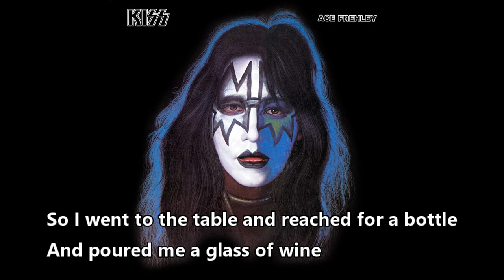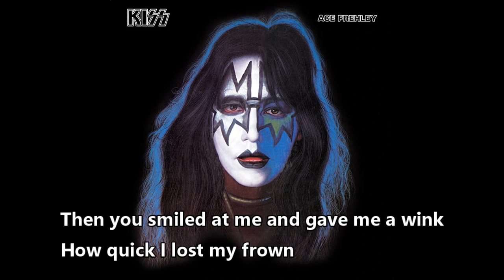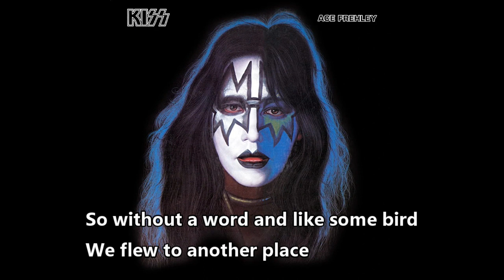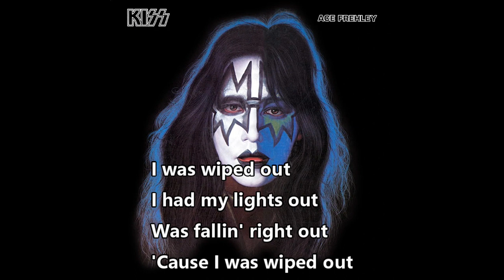Kiss Ace Frehely Wiped out (Lyrics)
Ace Frehley – Anton Fig
Will Lee – Carl Tallarico
David Lasley and Susan Collins
Larry Kelly – Bill "Bear"
Bobby McAdams